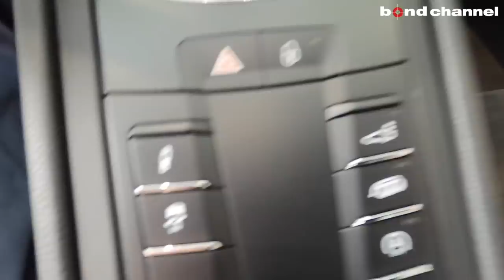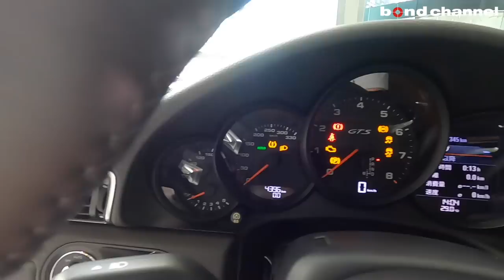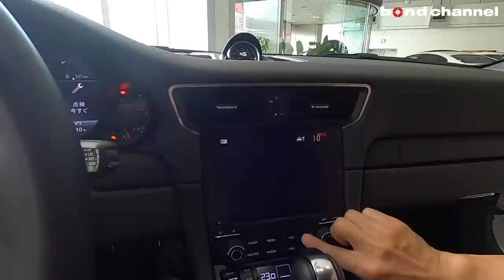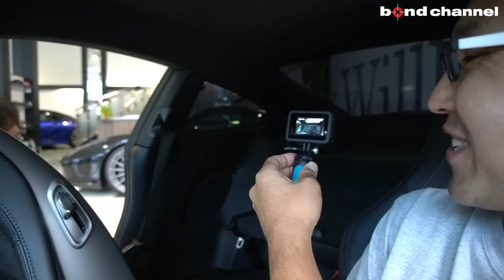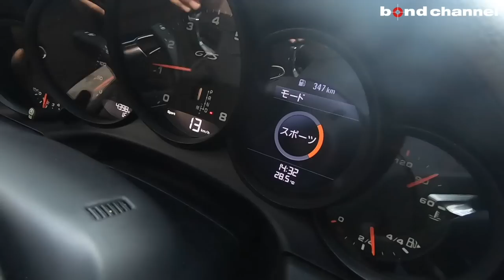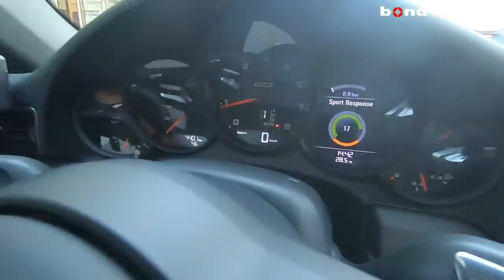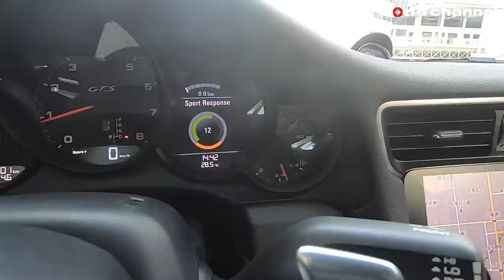【bond cars Arena】試乗有り ポルシェチューナーTECHART外装コンプリートカー！！！【車輛紹介】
PORSCHE 911 Carrera GTS
年式 2017年式
グレード 911カレラGTS
型式 ABA-991J1
ハンドル 左
保証 あり
修復歴 なし

【Carrera GTS】
　◆水平対向6気筒ツインターボ
　◆7速PDK
　◆RR（リアエンジン後輪駆動）

　◆TECHARTフロントスポイラーⅠ
　◆TECHARTカーボンスプリッター
　◆TECHARTサイドスカート
　◆TECHARTリアスポイラーⅡ
　◆TECHARTリアディフューザー
　◆TECHARTリアマフラー
　◆TECHARTフォーミュラー4 RACE　センターロック20インチアルミホイール
　◆カーボンミラーカバー（ワンオフ加工）
　◆地デジチューナー
　◆ドライブレコーダー＆レーダー

【純正装備】
　◆スポーツクロノパッケージ
　◆PASM
　◆電動格納式ミラー
　◆PCMナビゲーションシステム

　5年目でお支払プランを再検討して戴く事も1案ですがその他時期でも
　お支払期間中は変更可能です。
ご希望のプランを試算させて戴きます。【Carrera GTS】

　5年目でお支払プランを再検討して戴く事も1案ですがその他時期でも

bond cars Arena
〒338-0001
埼玉県さいたま市中央区上落合2-4-1